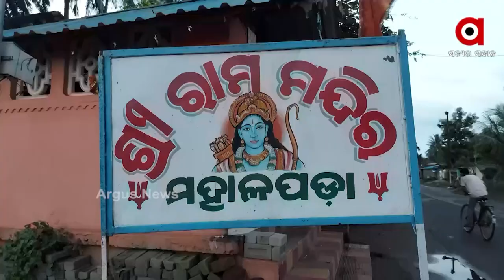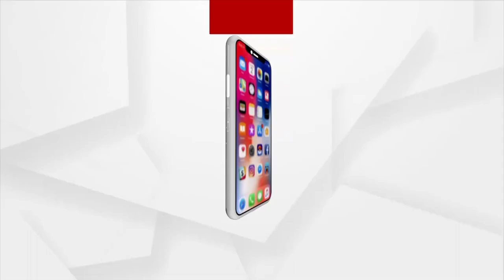ଆଗକୁ ପାର୍ବଣ ଋତୁ, ଚଳଚଞ୍ଚଳ ମୃତ୍ତି କାରିଗର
ଆଗକୁ ଆସୁଛି ପାର୍ବଣ ଋତୁ । ଚଳଚଞ୍ଚଳ ହୋଇ ଉଠିଛନ୍ତି ମୃତ୍ତି କାରିଗର ।  କିନ୍ତୁ ଚଳିତ ବର୍ଷ ଫିକା ପଡିଛି ମୂର୍ତ୍ତି ବ୍ୟବସାୟ । ପାର୍ବଣ ଋତୁରେ ଦୁଇ ପଇସା ଲାଭ କରୁଥିବା କାରିଗର ଏବେ ଚିନ୍ତାରେ । ରାଜ୍ୟ ସରକାରଙ୍କ କରୋନା କଟକଣା ପାଇଁ ମୂର୍ତ୍ତି ବିକ୍ରି ହେଉନଥିବା କହିଛନ୍ତି କାରିଗର ।